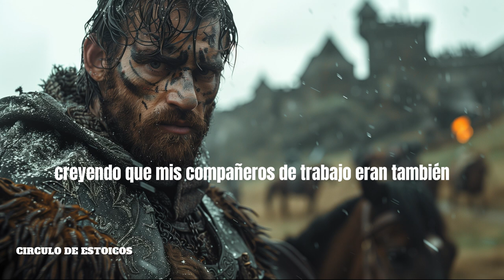#5 | COLEGAS y AMIGOS (APRENDE A VER LA DIFERENCIA)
En esta reflexión, profundizamos en los aspectos que definen a nuestros colegas y amigos auténticos. Descubre las características clave de estas relaciones y cómo pueden influir en tu bienestar emocional y social.